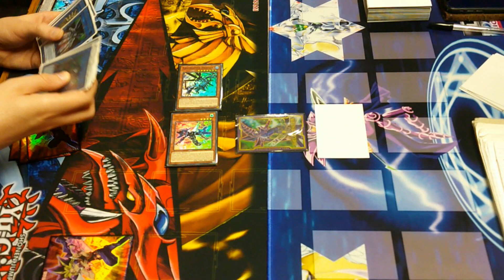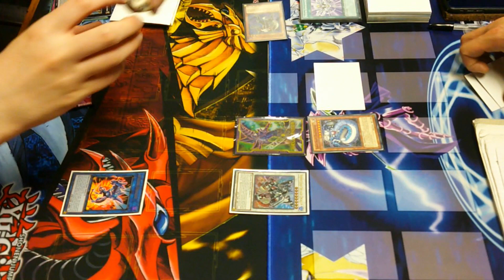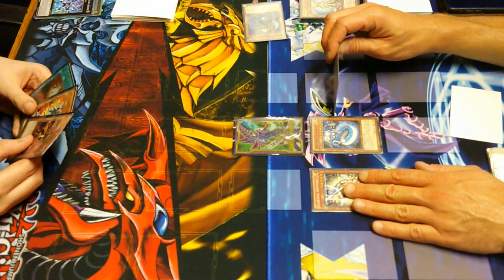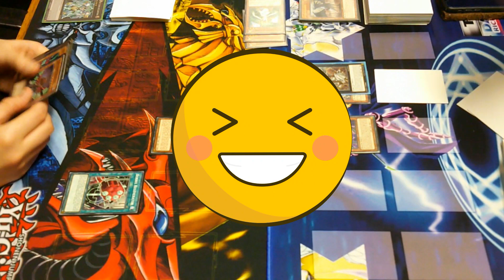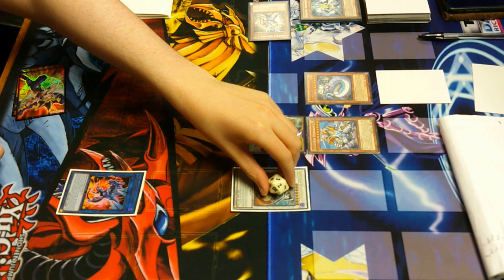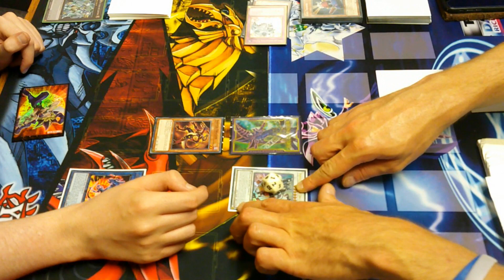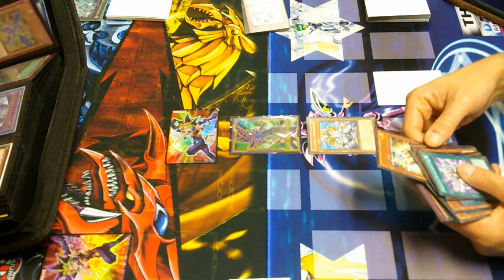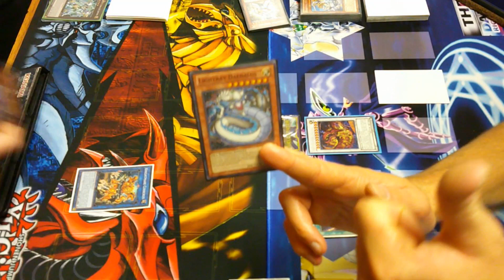Yu-Gi-Oh Match - Lightray vs Rokket (Battle of light and dark dragons!)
Me - Lightray
George - Rokket